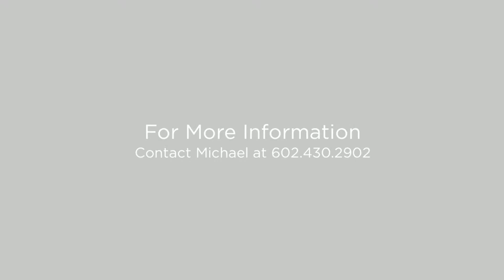7151 E. Rancho Vista Dr. #4003 Scottsdale, Arizona 85251 (Br